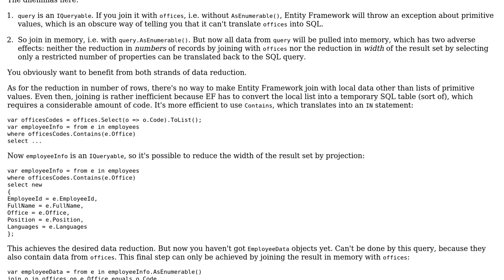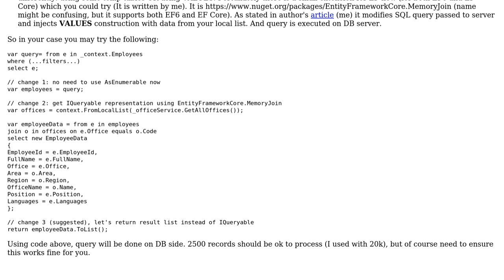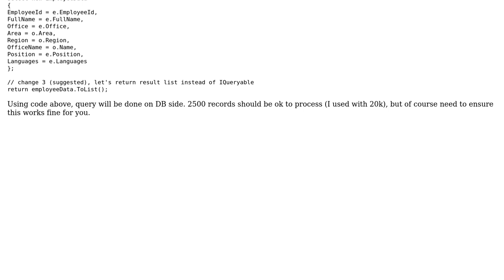Code Review: Joining to in memory List (2 Solutions!!)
Code Review: Joining to in memory List

With thanks & praise to God, and with thanks to the many people who have made this project possible! | Content (except music & images) licensed under CC BY-SA | Music | Images & others | With thanks to user Tony user t3chb0t user Gert Arnold user DrivenTooFar and the Stack Exchange Network Trademarks are property of their respective owners. You are responsible for your own actions.